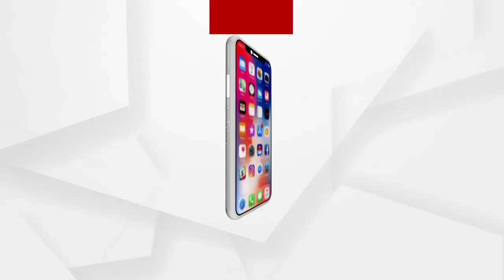ପ୍ରତିରକ୍ଷା ମନ୍ତ୍ରୀ ରାଜନାଥ ସିଂଙ୍କ ସହିତ ସ୍ବତନ୍ତ୍ର ସାକ୍ଷାତକାର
ଅଧିକ ଖବର ପାଇଁ ଡ଼ାଉନଲୋଡ କରନ୍ତୁ “Argus News” ଆପ୍